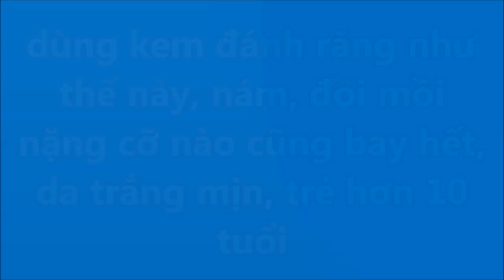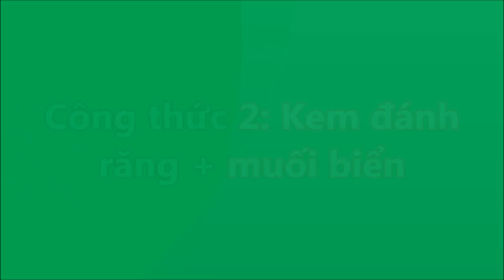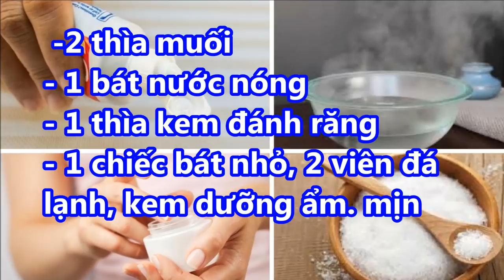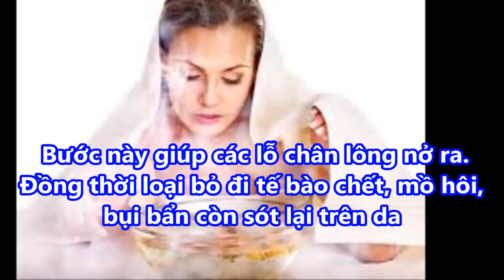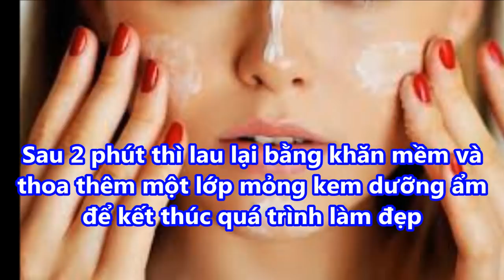Thoa KEM ĐÁNH RĂNG Lên Mặt NÁM ĐỒI MỒI nặng cỡ nào cũng bay hết, DA TRẮNG MỊN , TRẺ HƠN 10 TUỔI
Thoa KEM ĐÁNH RĂNG Lên Mặt NÁM ĐỒI MỒI nặng cỡ nào cũng bay hết, DA TRẮNG MỊN , TRẺ HƠN 10 TUỔI#suckhoevalamdep,

-  99% phụ nữ “điên cuồng” đi mua oxy già về trị mụn, dưỡng da, làm trắng răng sau khi phát hiện công dụng: